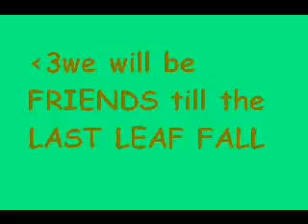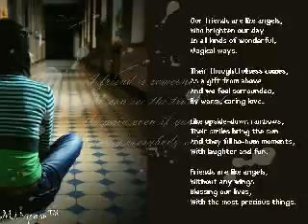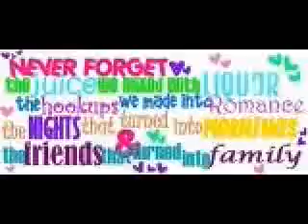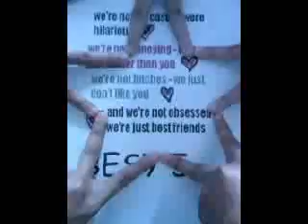IV-A BESY 5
we will never forget our friendship na sa SSCT nagsimula!!!here our karaw moments!!weeehhhh!!!graduate na kami!!hehehe!!!huhuhuhuh